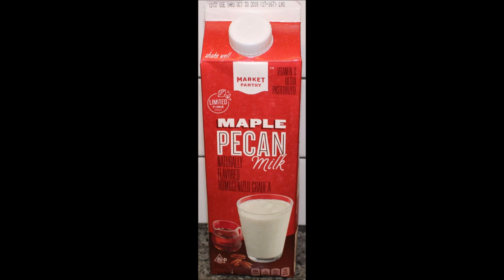Market Pantry (Target Brand) Maple Pecan Milk and Pumpkin Spice Egg Nog Review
This is a taste test/review of the Market Pantry (Target Brand) limited time only Maple Pecan Milk and Pumpkin Spice Egg Nog. They were $2.59 each.
* Maple Pecan Milk 1 cup (240mL) = 190 calories
* Pumpkin Spice Egg Nog 1/2 cup (120mL) = 180 calories